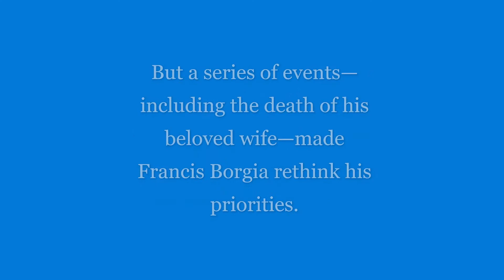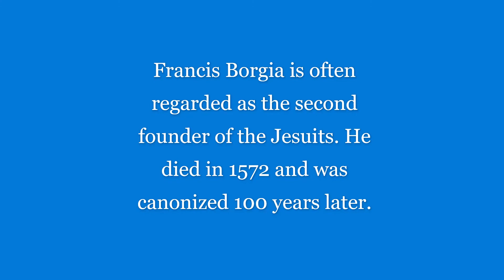ST FRANCIS BORGIA